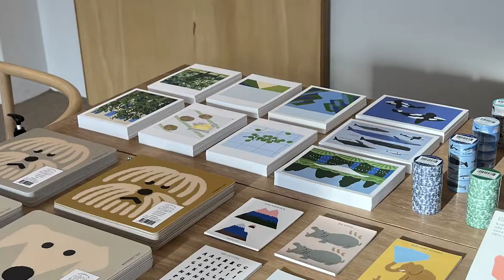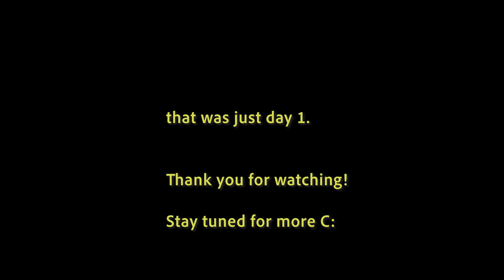Korea Vlog 🇰🇷 ^ ᴗ ^ | Cafe Comma, local bookstores & handcraft jewelry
I quit my job and went to Korea.
Here is how it went. Day 1 out of 15